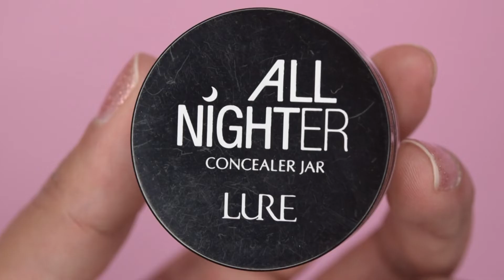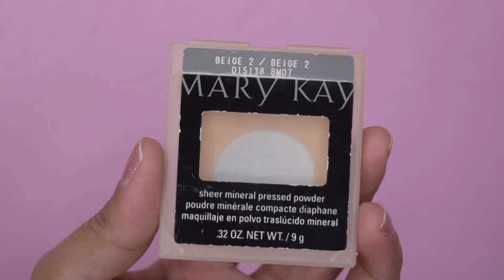MAQUILLAJE TONOS ROJIZOS Y GLITTER | Nadia Elias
Hoy les comparto este maquillaje con tonos rojizos y un poquito de glitter realizado con la paleta Ana de Beauty Creations.